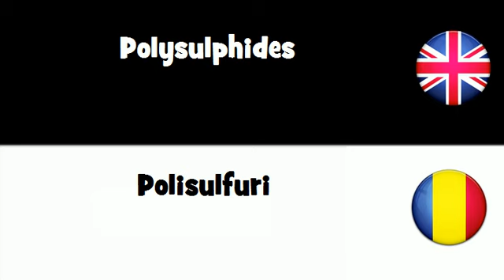SAY IT IN 20 LANGUAGES = Polysulphides